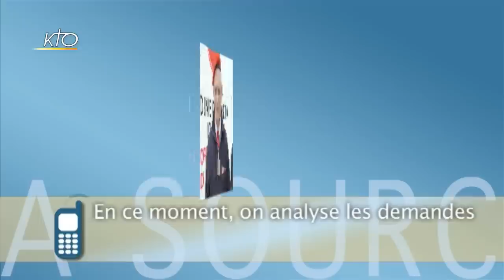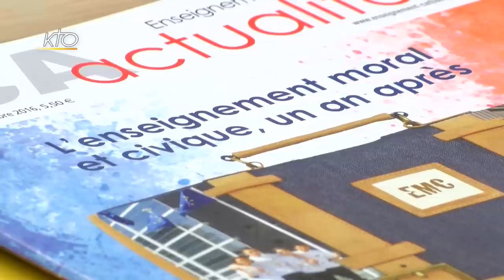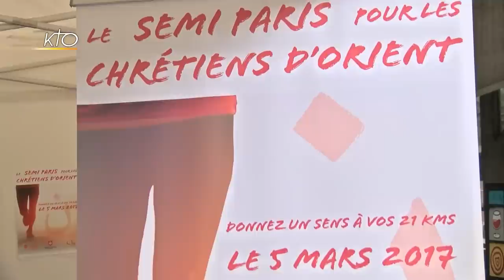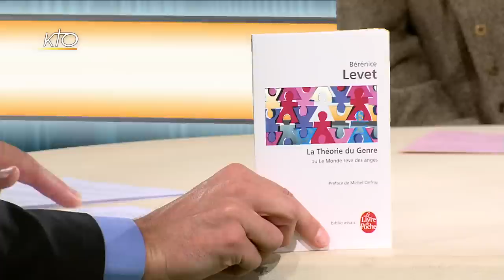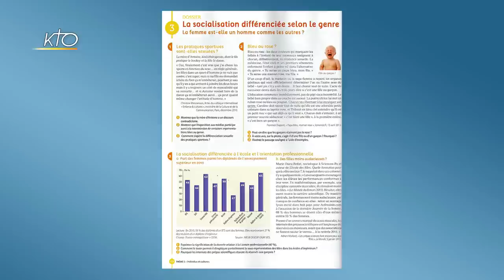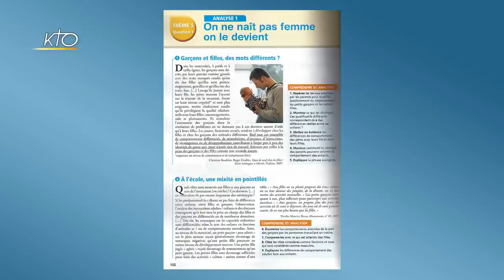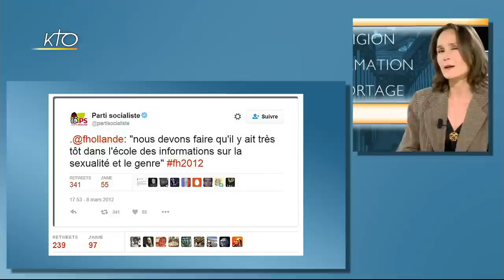Saint-Etienne-du-Rouvray, théorie du genre et l´actu de la semaine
Ce mardi, la rédaction vous propose un reportage sur la réouverture de l´église Saint Etienne, à Saint-Etienne-du-Rouvray. Une célébration sous le signe de la miséricorde, du pardon et de la paix. Alors que le Pape a fait aujourd´hui une visite surprise dans la ville d´Amatrice, détruite par un séisme le 24 août dernier, Paulo Paolucci, vice-directeur national du CISOM, le corps des secouristes de l´Ordre de Malte en Italie, fait un point sur la situation sur place. Au Gabon, la situation s´est apaisée après la crise post-électorale liée à l´élection d´Ali Bongo. Pourtant des familles ont encore des proches disparus, comme nous le dira le père Moise Engone Bié, prêtre de l´archidiocèse de Libreville. Nous revenons également sur le Congrès Mission qui a ressemblé des centaines de catholiques le week-end dernier. Ensemble, ils ont réfléchi à l´évangélisation dans leurs familles, à leur travail, sur internet ou dans l´espace public. Nous vous proposons un exemple concret avec SOS Chrétiens d´Orient. Dans le dossier, Bérénice Levet, docteur en philosophie et professeur au Centres Sèvres nous parle de la théorie du genre, alors que les propos du Pape sur le sujet dans les manuels scolaires français alimente le débat en France depuis plusieurs heures.